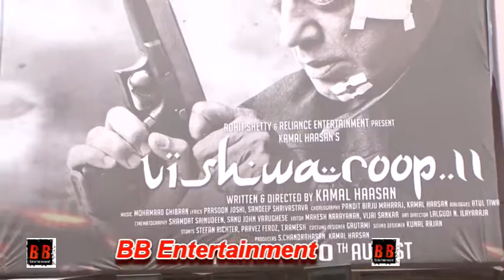Public Review For Film "Vishwaroopam 2"